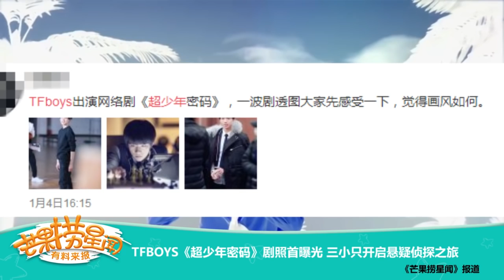《芒果捞星闻》 Mango Star News：TFBOYS《超少年密码》剧照首曝光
本期精彩 - TFBOYS《超少年密码》剧照首曝光